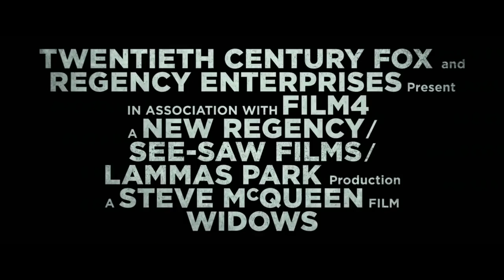WIDOWS - Khi Các Góa Phụ Hành Động | Trailer #1 | KC 07.12.2018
Tác phẩm hành động giật gân mới nhất từ chủ nhân tượng vàng Oscar - đạo diễn Steve McQueen (đạo diễn phim 12 Years A Slave, đồng biên kịch Gillian Flynn (tác giả tiểu thuyết ăn khách Gone Girl). Câu chuyện về 04 góa phụ gồm Veronica (chủ nhân tượng vàng Oscar Viola Davis), Alice (Elizabeth Debicki), Linda (Michelle Rodriguez) and Belle (Cynthia Erivo) cùng hợp lực giành lại những gì thuộc về họ sau khi chồng họ qua đời vì một vụ cướp bất thành.